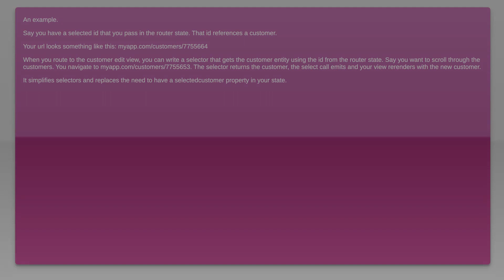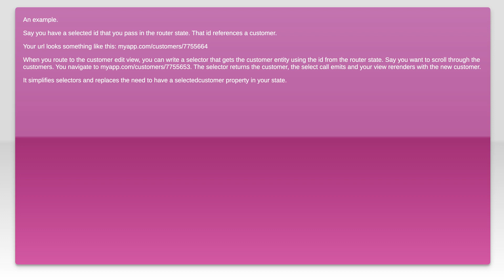Understanding the purpose of the ngrx router-store project as compared to only using the angular...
ngrx: Understanding the purpose of the ngrx router-store project as compared to only using the angular 2 router

Related to: ngrx